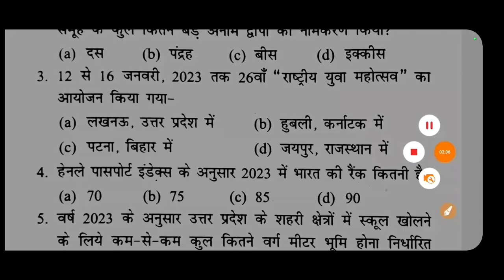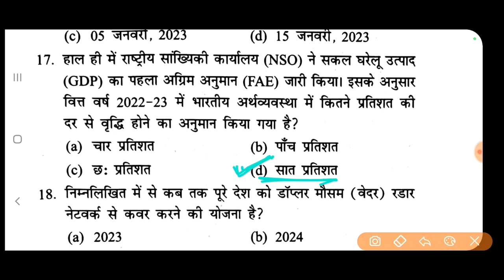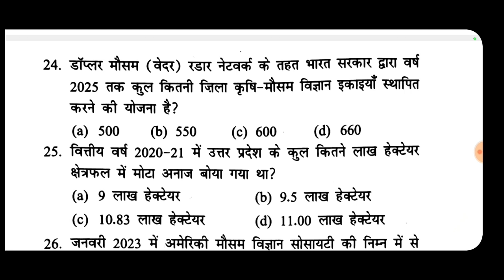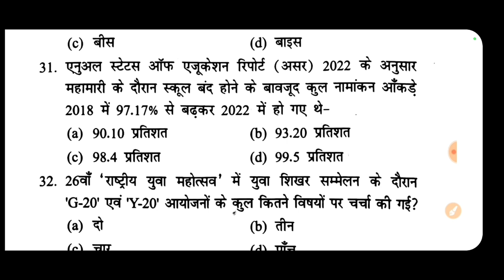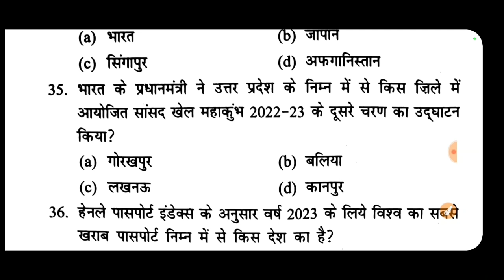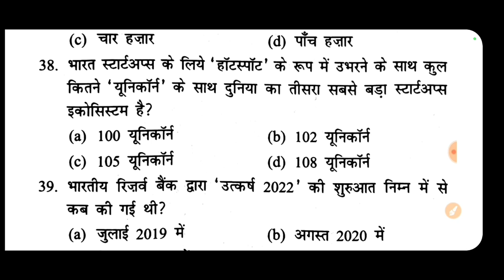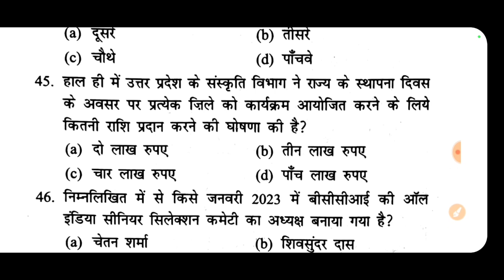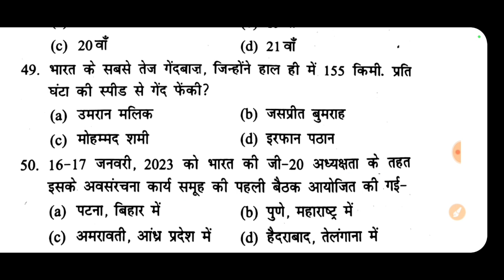# उत्तरप्रदेश करेंट अफेयर्स-2023। UPPCS Exam date-14 मई 2023@examlearner